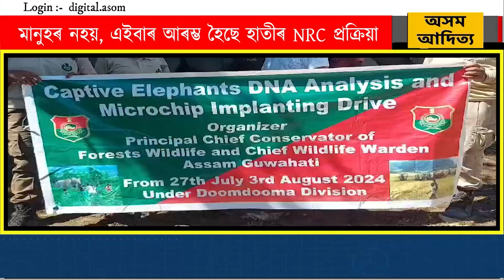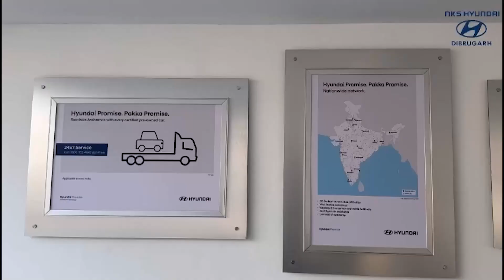সমগ্ৰ দেশতেই আৰম্ভ হৈছে ঘৰচীয়া বা পোহনীয়া হাতীৰ গণনা প্ৰক্ৰিয়া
মানুহৰ নহয়, এইবাৰ আৰম্ভ হৈছে হাতীৰ NRC প্ৰক্ৰিয়া । অসমত ঘৰচীয়া বা পোহনীয়া হাতীৰ গণনা প্ৰক্ৰিয়া আৰম্ভ । লোৱা হৈছে হাতীৰ তেজ, শ্বাব আদিৰ নমুনা ৷ লগোৱা হৈছে মাইক্ৰ’চিপ ৷